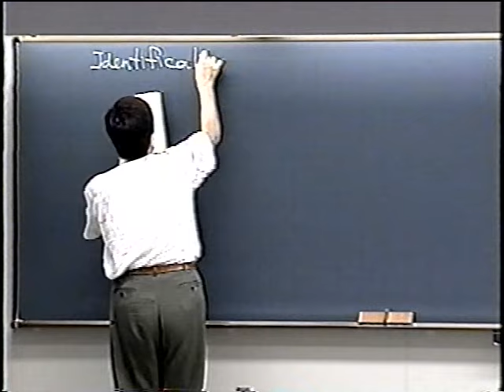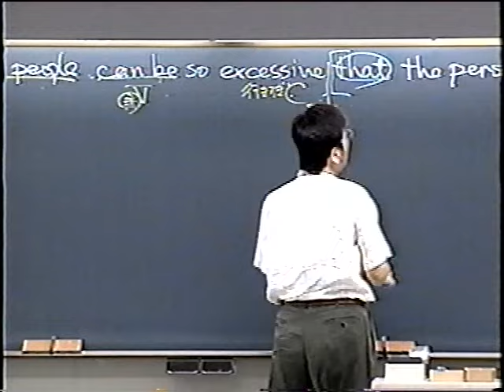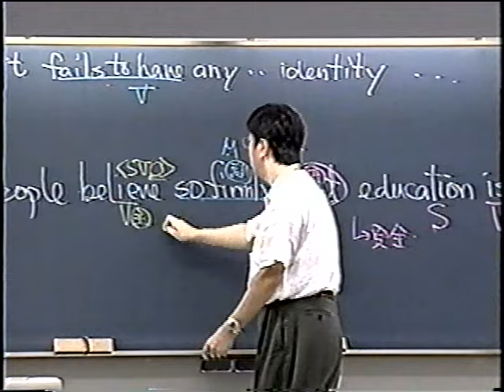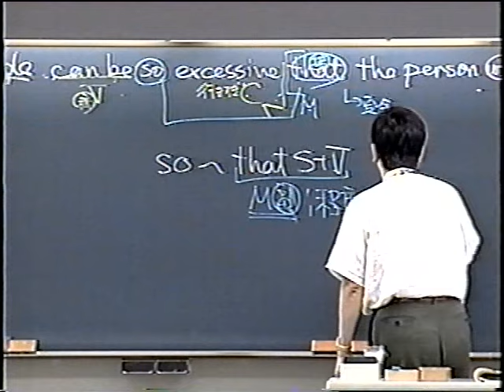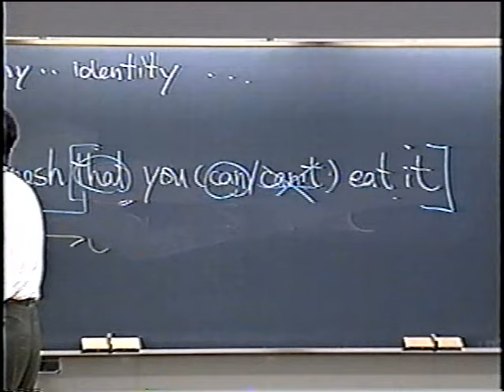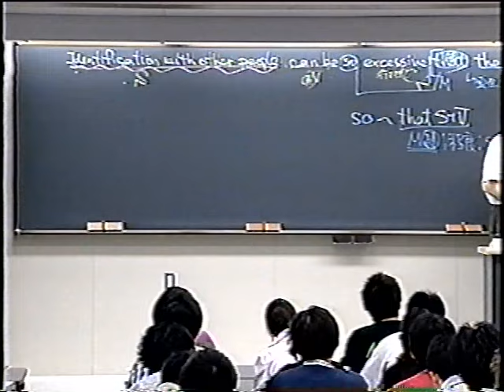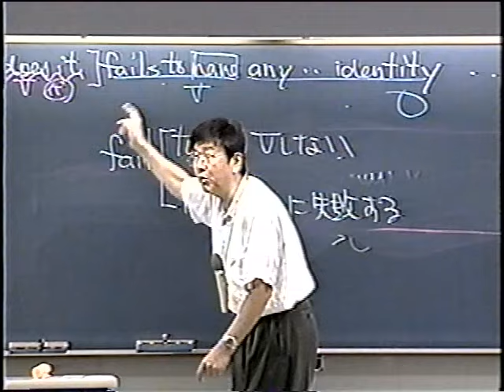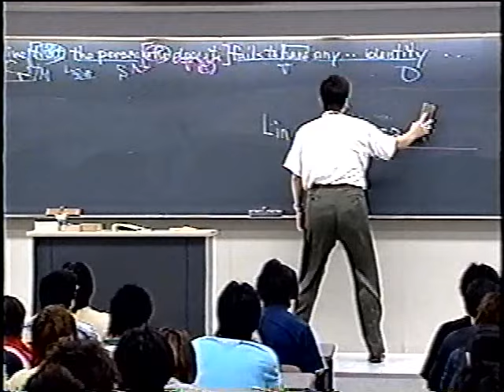富田先生 東大英語 so~that・・・, fail to~ vol32